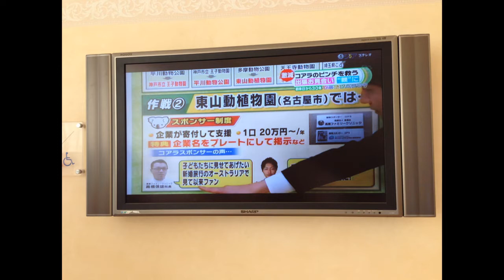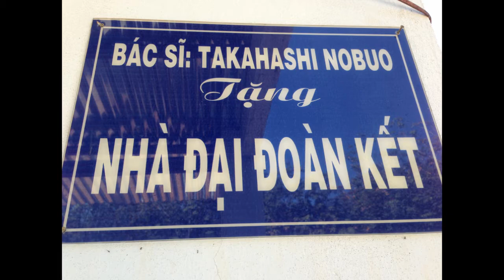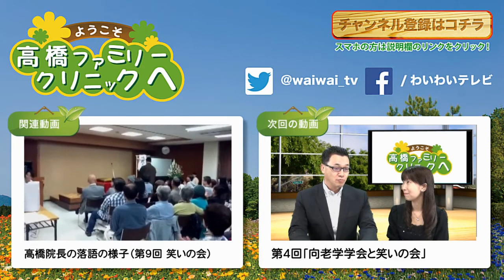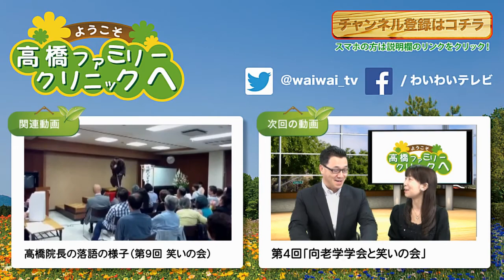第3回「高橋ファミリークリニックの活動」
ようこそ高橋ファミリークリニックへ

第3回は、「高橋ファミリークリニックの活動」
高橋ファミリークリニックの理念や活動、今後の目標などについて
語っていただきました。

番組紹介ーーーーーーーーーーーーーーーーーーーーーーー
高橋ファミリークリニックの高橋院長による、
心も身体も笑って元気になる時間